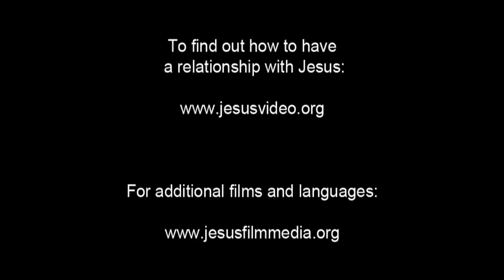(45/61) Petrus Menyangkal Yesus Tiga Kali | Film Yesus Batak Karo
Yesus dibawa ke rumah imam besar dan dijaga oleh para tentara Mereka mendorong dan mengambil pakaian-Nya di halaman. Petrus melihat dari dekat.

Petrus dikenali, tetapi menyangkal bahwa Dia mengenal Yesus. Saat fajar menyingsing, ayam jantan berkokok. Yesus melihat ke arah Petrus. Peter pergi menjauh, menyesali penyangkalannya.